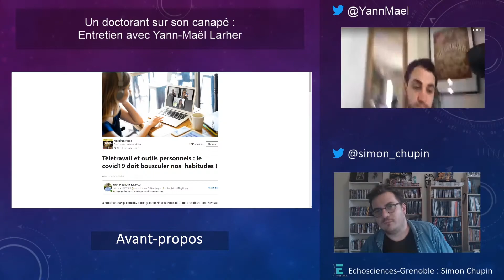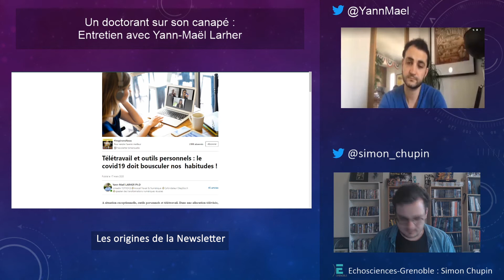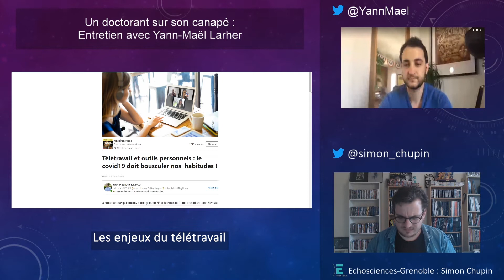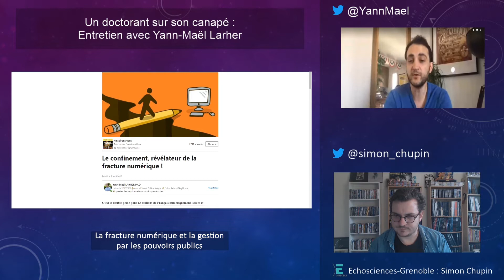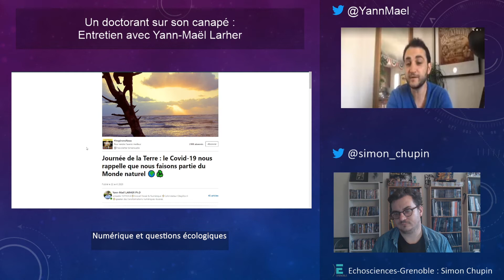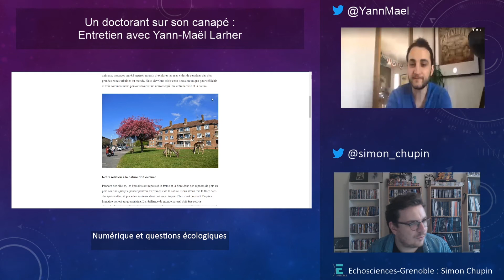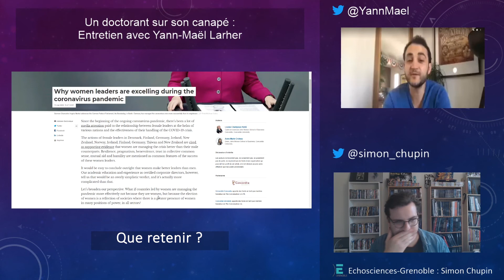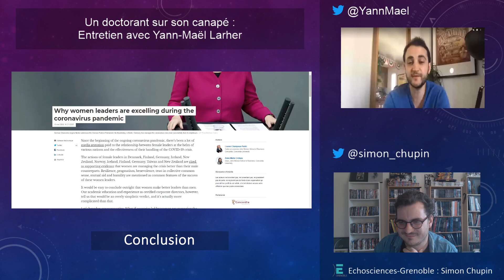Les entretiens d'un doctorant sur son canapé #4 : Yann-Maël Larher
L’après confinement va poser des questions. Que faire des semaines qui viennent de se passer ? Faut-il les voir comme une parenthèse (dès)enchantées ? Faut-il en tirer des leçons, les oublier ou au contraire en faire l’acte fondateur d’un "Nouveau Monde" ?

00:05 - 02:33 : Avant-propos et introduction
02:33 - 04:57 : Les origines des articles
04:57 - 10:42 : Les enjeux du télétravail
10:42 - 17:32 : La fracture numérique et la gestion des pouvoirs publics
17:32 - 21:55 : Numérique et questions écologiques
21:55 - 24:39 : Le rôle des scientifiques dans les débats de société
24:39 - 26:48 : Culture scientifique et entreprises
26:48 - 30:50 : Que retenir ?
30:50 - 33:02 : Le point culture
33:02 - 33:35 : Remerciement et conclusion